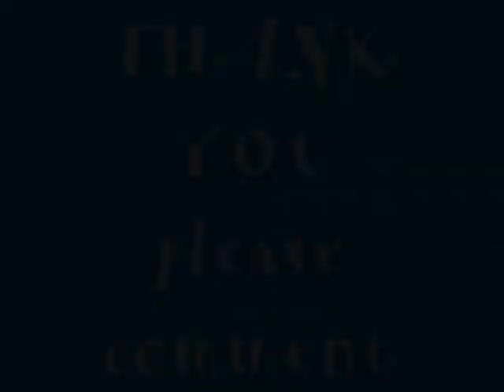NO RAIN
Sunny Days in Sa Coma